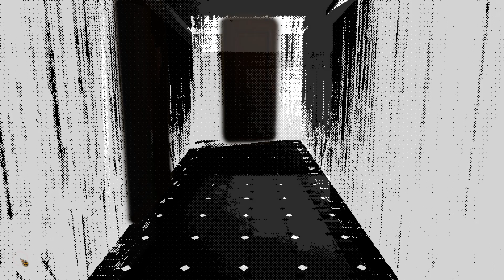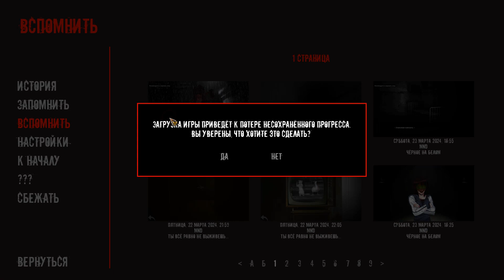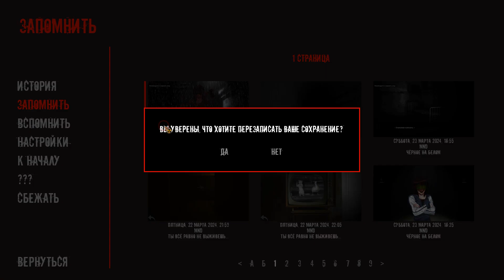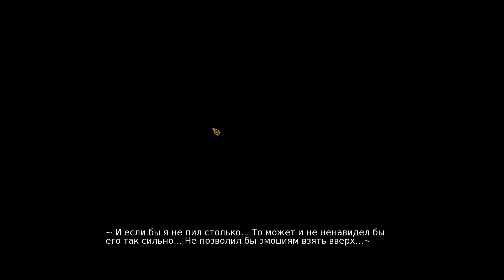Memories Never Die #17 Дуэль